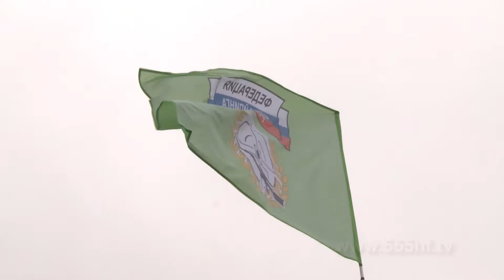Федерация Снайпинга России,Чемпионат РФ по стрельбе до 1400 м в F-классе. 2015г. Часть 1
Третий раз в Волгоградской области, в мае,  собираются стрелки со всех регионов России, начиная с Дальнего Востока, заканчивая Европейской частью, для того чтобы принять участие в соревнованиях по Ф-классу. Программа первенства включала стрельбу на дистанции 600, 1200 метров и классическую дистанцию - 1000 ярдов. Основные правила класса Palma были таковы:

– стрельба велась из положения лежа, на дистанциях до 1000 ярдов;

– запрещалось использовать передние и задние упоры, стрельба выполнялась с рук;

– также запрещалось использовать телескопические прицелы, можно было стрелять с помощью открытых прицельных приспособлений и диоптрических прицельных систем;

– ограничение по калибрам было очень жёсткое – только .308 Win